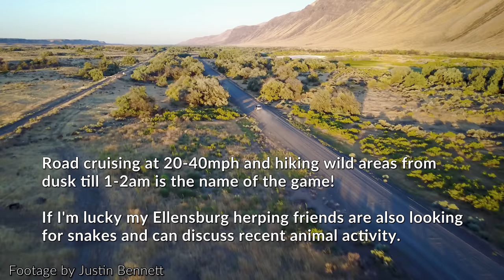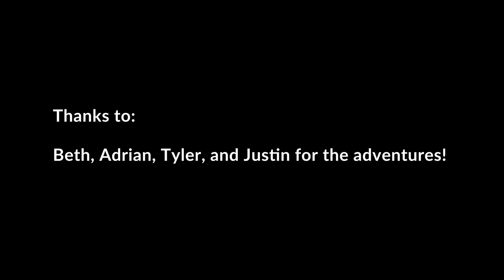Summer Herping 2017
Well its that time of year where the summer heat peaks and reptiles in many places go deep underground and wait for cooler wetter times -- but NOT in my favorite sites in the columbia river basin!  July and August are my favorite time of year to get out here and spend some time in the dusk and twilight hours chasing snakes.  This is my kind of summer fun!